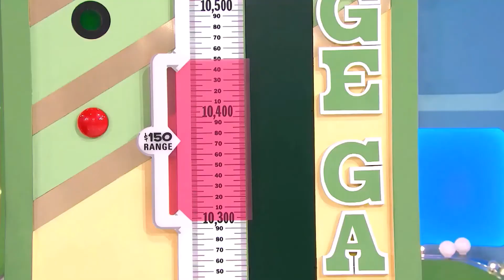TPiR (9/17/2018) S47 Premiere - Emmy After Party: Music Video | "FOUR GAMES WON WITH 'GOI ANH'!"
This is the Music Video called "FOUR GAMES WON WITH 'GOI ANH'!" on "TPiR: S47 Premiere - Emmy After Party" since 9/17/2018!
(AKA Monday, September 17, 2018!)
(Background Music is "Goi Anh" Performed by Diep Thanh Thanh!)